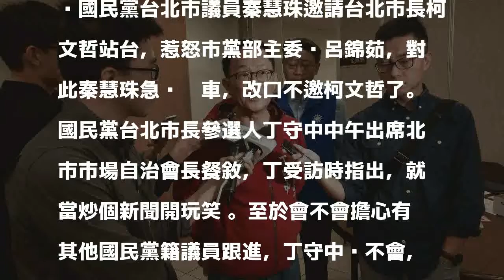秦慧珠不邀柯文哲了 丁守中：當做炒新聞開玩笑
國民黨台北市議員秦慧珠邀請台北市長柯文哲站台，惹怒市黨部主委黃呂錦茹，對此秦慧珠急踩煞車，改口不邀柯文哲了。國民黨台北市長參選人丁守中中午出席北市市場自治會長餐敘，丁受訪時指出，就當炒個新聞開玩笑 。至於會不會擔心有其他國民黨籍議員跟進，丁守中說不會，這不是丁守中的選戰，而是整個國民黨團結的選戰。

發表評論評論如下。